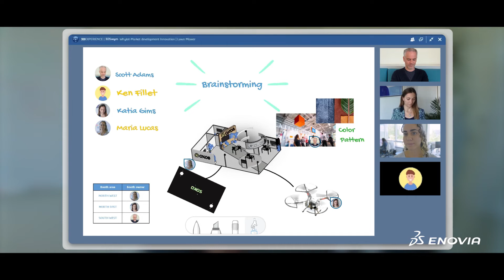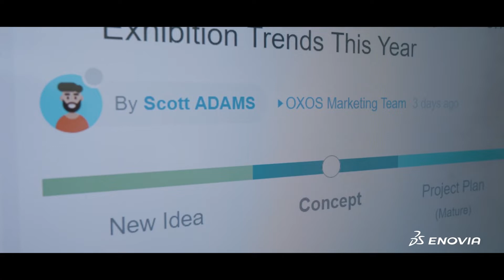Get a feel for 3DSwymer & Accelerate Business Innovation by All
Learn how you can be more agile and fast by unlocking the power of the 3DEXPERIENCE Platform, anytime, anywhere on any device.